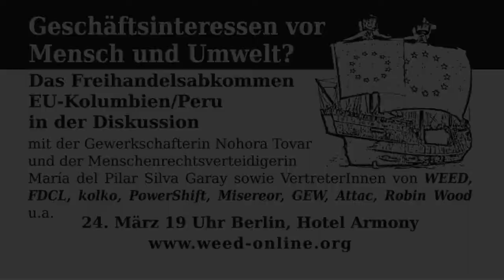Maria del Pilar Silva zum Freihandelsabkommen EU-Kolumbien/Peru.mov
María del Pilar Silva Garay (Anwaltskollektiv José Alvear Restrepo) aus Kolumbien zur Lage der Menschenrechte im Land und den Ausirkungen des Freihandelsabkommens mit der EU auf diese sowie die wirtschaftliche Entwicklung des Landes (Spanisch).